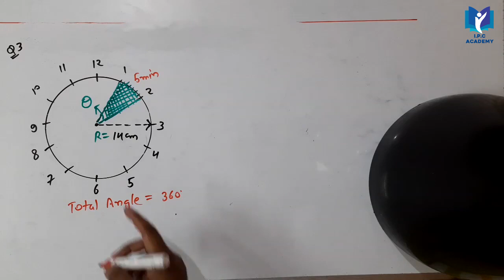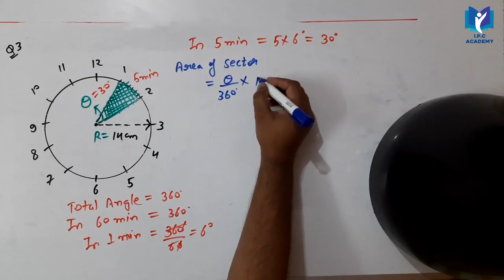CLASS 10 | Maths | EX- 12.2, Ques 3 | Area Related to Circle | NCERT | Most Important Question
The length of the minute hand of a clock is 14 cm. Find the area swept by the minute hand in 5 minutes.